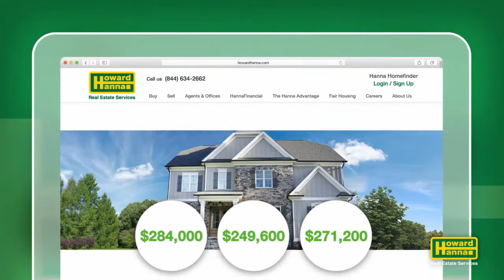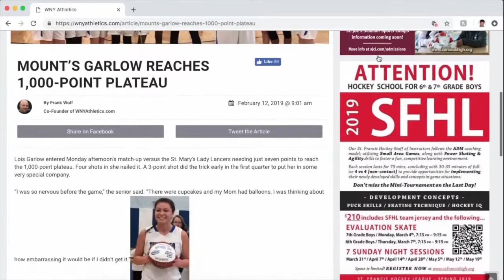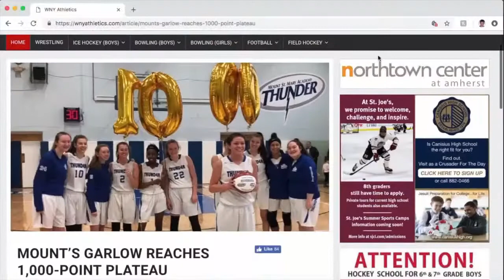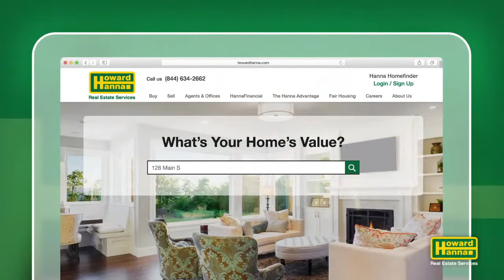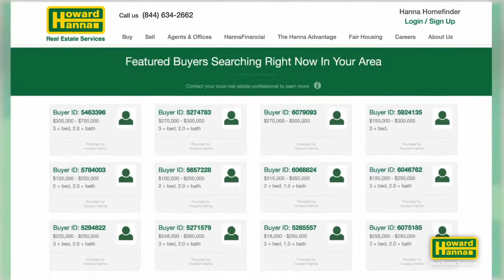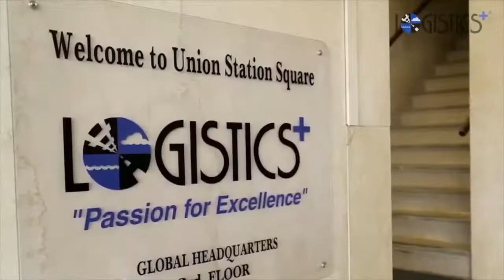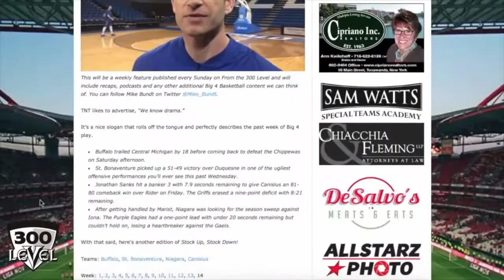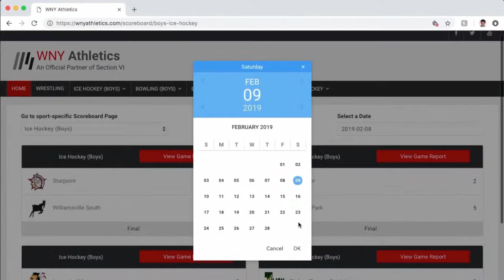St Francis vs Canisius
2021 WNY Federation Hocky Private School Finals